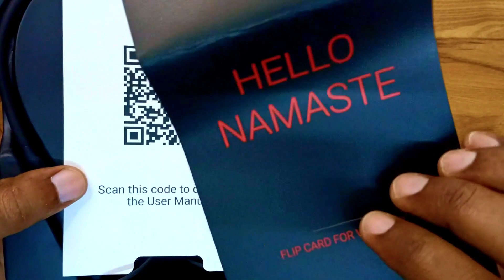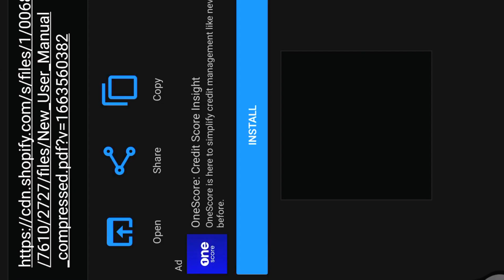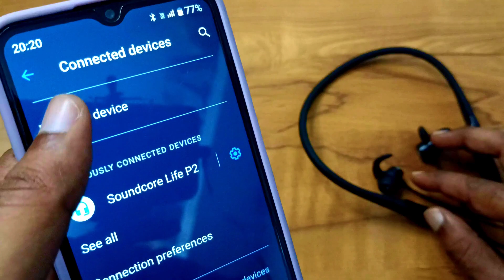இந்த Headphoneல இவ்ளோ விஷயம் இருக்கா??🔥🔥🔥headphone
இந்த Neckbandல இவ்ளோ விஷயம் இருக்கா??